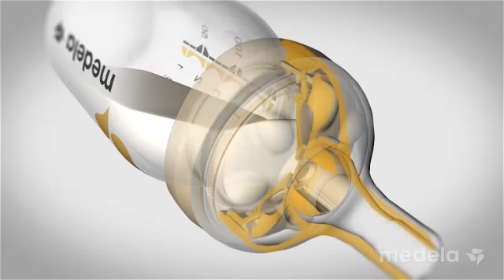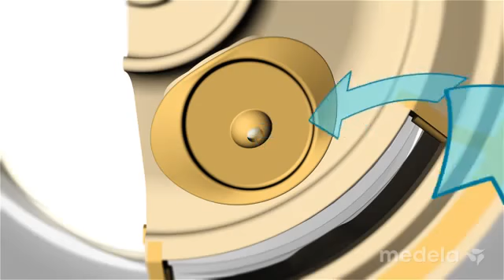Trinkverhalten mit Medela Calma Sauger | babyzeiten.de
Um die Funktion des Medla Calma Saugers zu verstehen hier eine kurze schematische Darstellung des Trinkverhaltens eines Babys. Bestellen Sie den Medela Calma Sauger mit vielen weiteren Informationen finden Sie weitere Informationen u